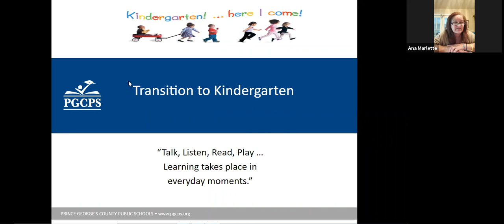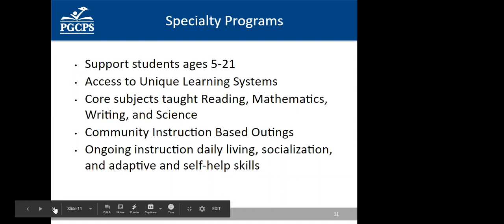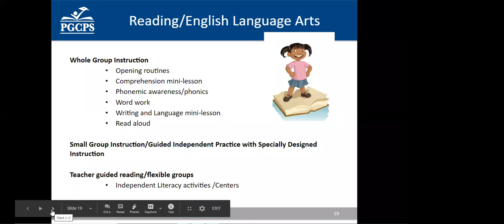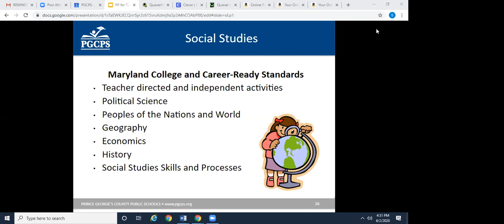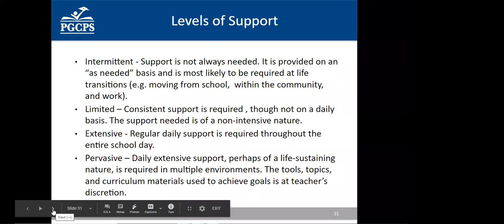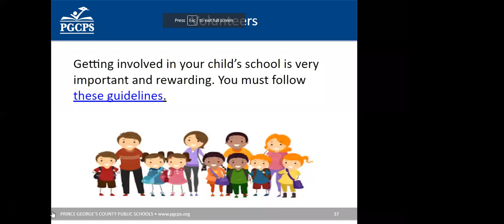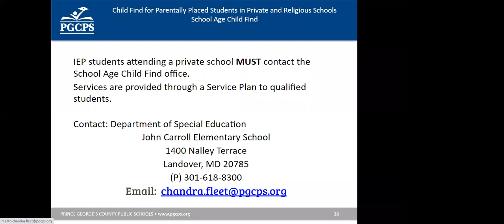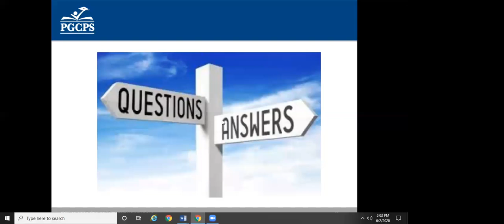Transition to Kindergarten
Information on Transition to Kindergarten - PGCPS